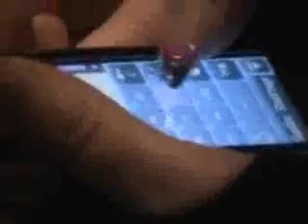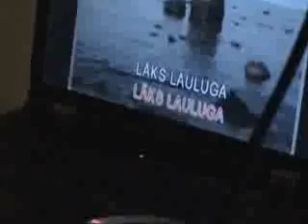Inga veerand sajandit